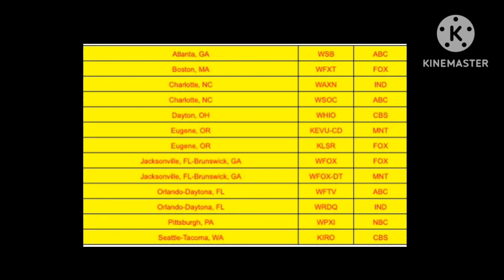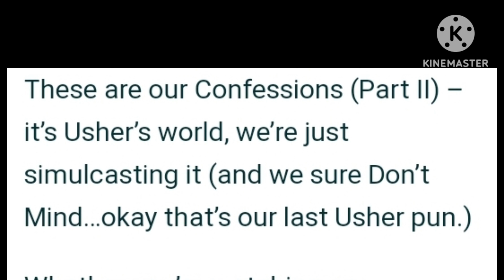Nickelodeon Austria Has Entered The Splat + Nickelodeon Teasing A Surprise At The Super Bowl